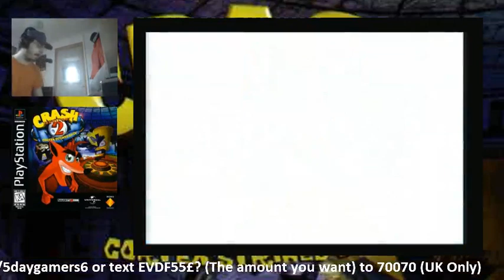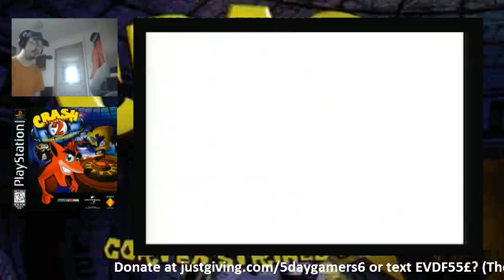5DayGamers6 Day 4 - Crash Bandicoot 2 Part 1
Played by Shyguygamer87